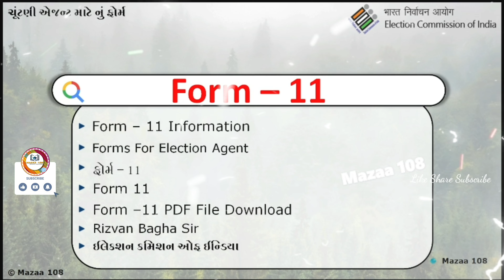Form 11 | election form 11 | Form 11 pdf | Form 11 information | Form11 Mahiti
Form 11 | election form 11 | Form 11 pdf | Form 11 information | election form pdf | Form11 ની માહીતિ

Form 11,
What is Form 11,
What is Form No 11,
Form- 11.pdf,
What is the use of Form 11 in voter ID,
What is Form 11 in election,
Form 11 shu chhe,
Form 11 used,
Election Form 11,
Form 11 pdf download,
Form 11 election commission of India,
Download Forms for election,
Election form list,
Election form pdf download,
Candidate and other Forms,
Election related form list,
GK By Rizwan Bagha,
Election of India Form 11,
Who is eligible for Form 11,
Form for Election and other,
Election Commission of India,
Election Commission of Gujarat,
Election form pdf list,
Election forms download,
Download e-EPIC related form,
Election Commission of India Form 11,
Download election committee related form,

• ©Mazaa108™ - 2023